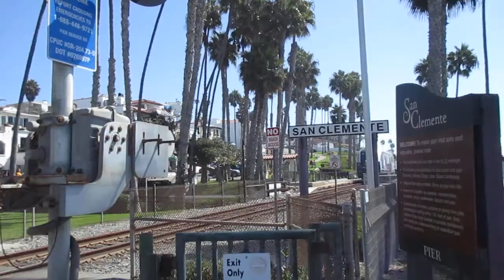San Clemente State Beach, California - Surfliner Train